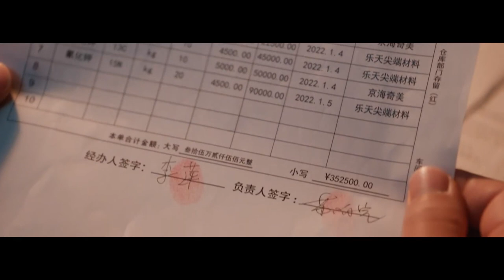ENGSUB【Boss Meet Love Again】▶EP13 | Li Yitong,Zhang Binbin 💌CDrama Recommender